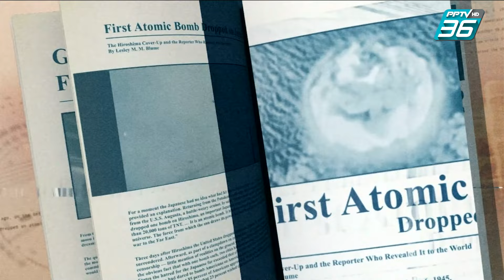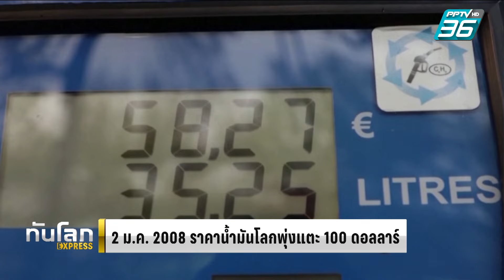2 ม.ค.2008 ราคาน้ำมันโลกทุบสถิติตลอดกาล | ทันโลก Express | 2 ม.ค. 67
ราคาน้ำมันโลกในช่วงนี้นับว่าเป็นขาขึ้นด้วยหลากหลายปัจจัยโดยเฉพาะความขัดแย้งในตะวันออกกลางและสงครามระหว่างรัสเซียและยูเครน แต่ถ้าย้อนไปเมื่อกว่า 10 ปีก่อน ราคาน้ำมันได้พุ่งขึ้นจนแตะ 100 ดอลลาร์ต่อบาร์เรลเป็นครั้งแรกในรปะวัติศาสตร์